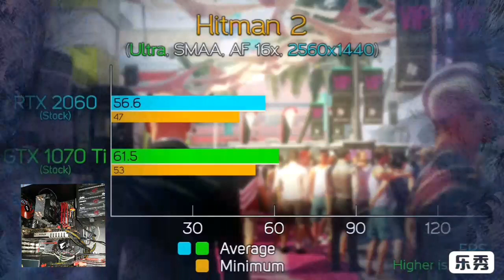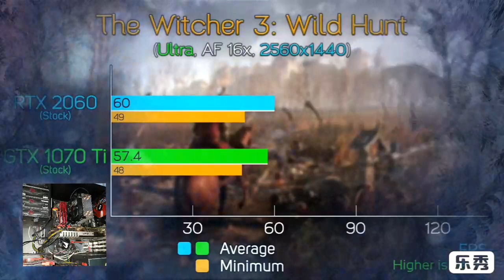RTX 2060 vs GTX 1070ti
Gaming on my PC and benchmark windows 10 64bit
mobo gigabyte z370 aorus gaming
cpu i7 8700+ cooler master 212
ram 2x8gb ddr4 3200mhz geil potenza
gpu gtx 980ti palit jet stream
ssd patriot burst 240gb w555/r500mbs
hdd 2tb 64mb buffer sata3
psu chieftec 1000w a135 series
tower lc titus x pro gaming